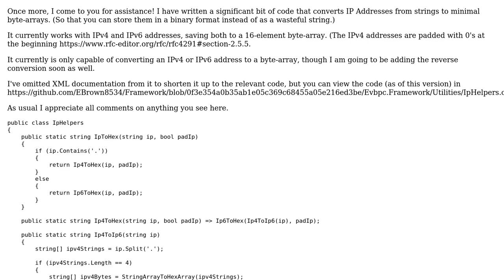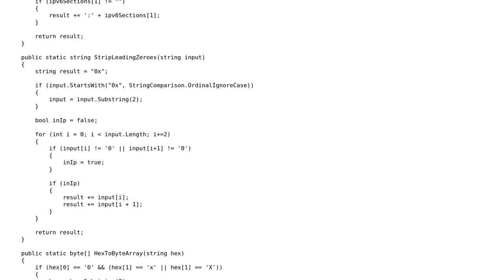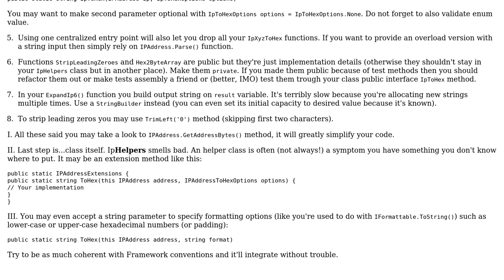Code Review: Converting IP Addresses to minimal binary formats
With thanks & praise to God, and with thanks to the many people who have made this project possible! | Content (except music & images) licensed under CC BY-SA | Music | Images & others | With thanks to user Der Kommissar user Adriano Repetti and the Stack Exchange Network Trademarks are property of their respective owners. You are responsible for your own actions.